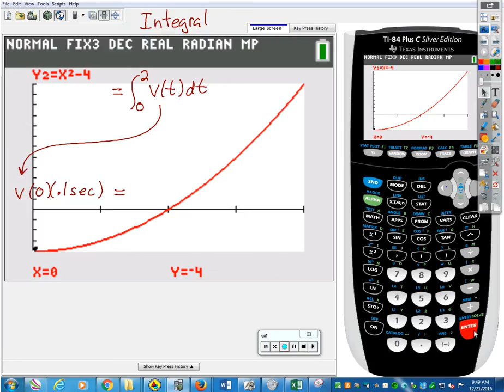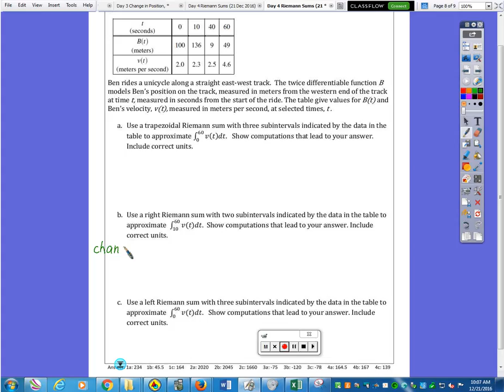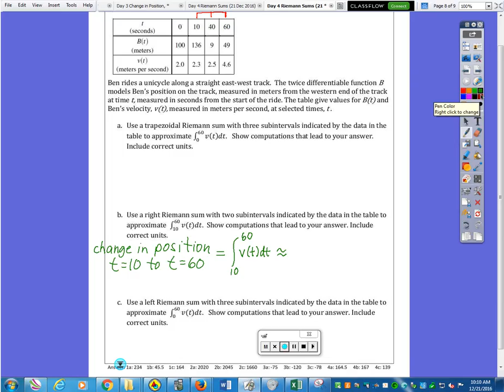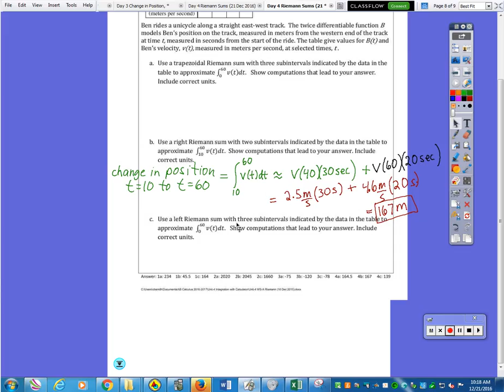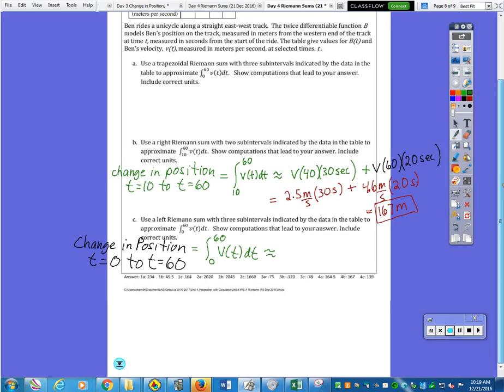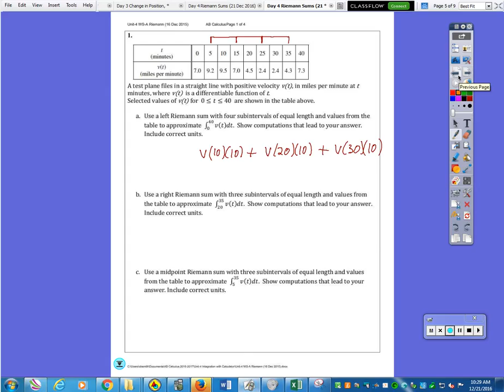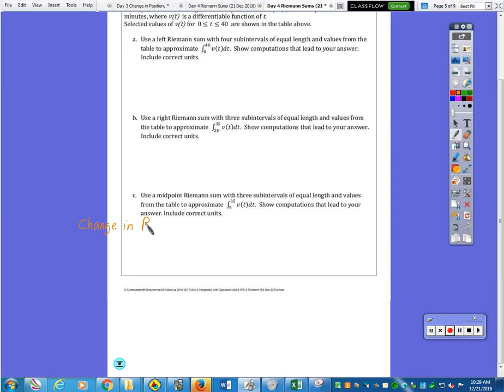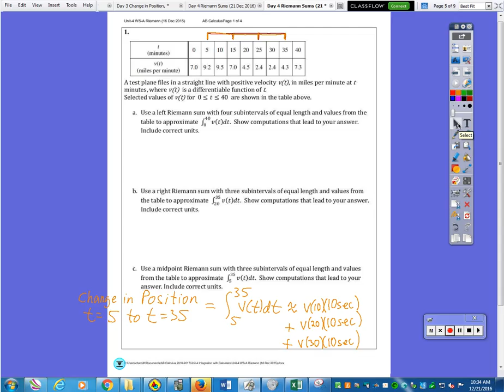Day 4 Riemann Sums (21 Dec 2016)